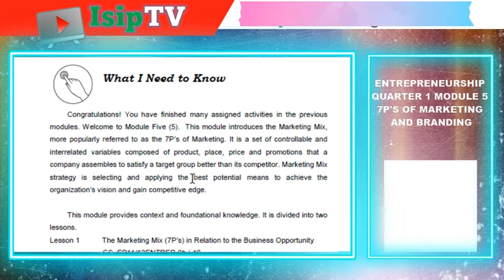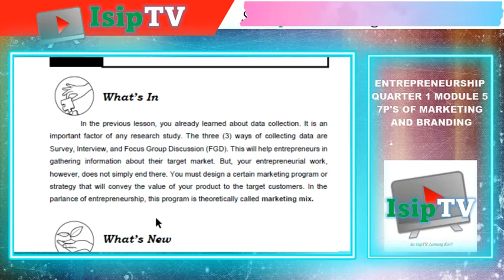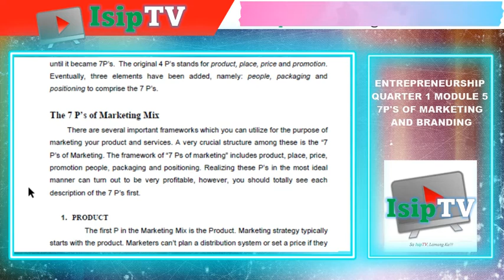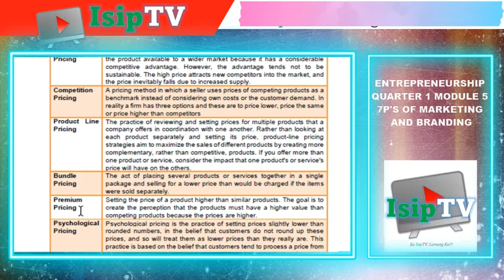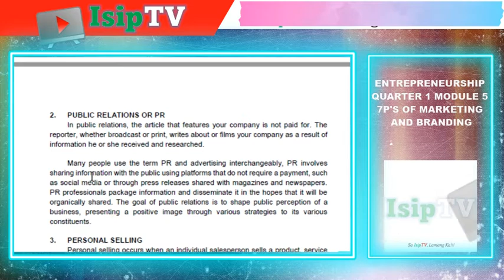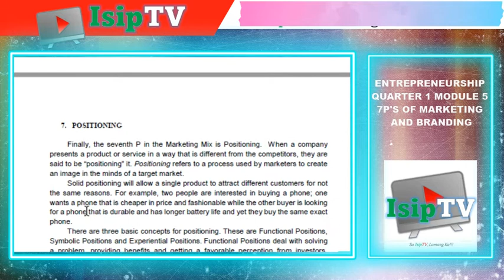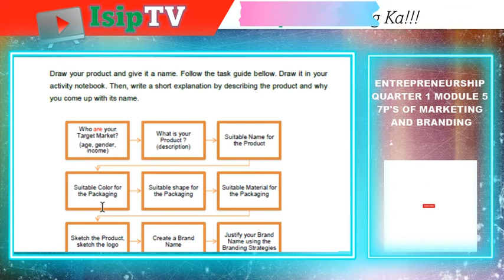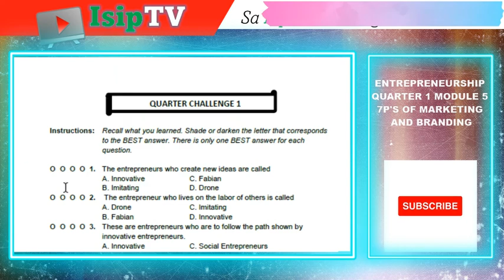7PS OF MARKETING AND BRANDING